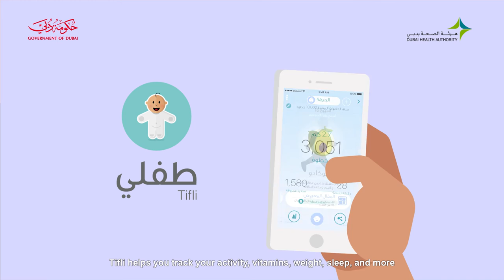الأشياء المهمة في فترة الحمل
هناك أشياء يجب عليك عدم اهمالها خلال فترة الحمل، مع تحميل تطبيق طفلي سيتم تنبيهك بشكل مستمر حول تلك الأمور المهمة كـ حمض الفوليك وغيرها